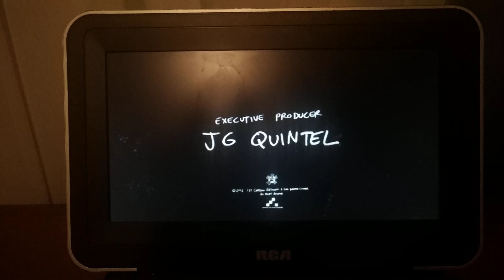Cartoon Network Studios/Cartoon Network (2010-2013)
Seen on Seasons 1-4 of Regular Show. This one came from The Christmas Special.

I don't own Regular Show.